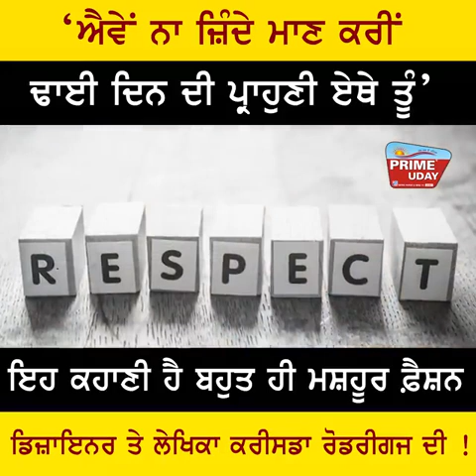‘ਐਵੇਂ ਨਾ ਜ਼ਿੰਦੇ ਮਾਣ ਕਰੀਂ ਢਾਈ ਦਿਨ ਦੀ ਪ੍ਰਾਹੁਣੀ ਏਥੇ ਤੂੰ’ ! ਜੇ ਸਮਾਂ ਕੱਢ ਕੇ ਦੇਖੋਗੇ ਤਾਂ ਸਮਝ ਆਉ